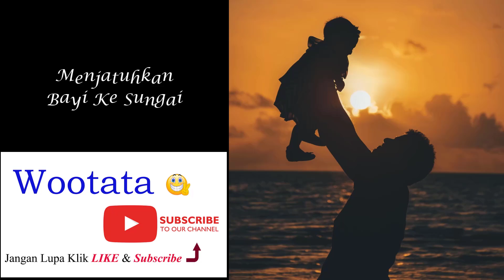Dongeng Sang Nelayan dan Istrinya - Cerita Menjatuhkan Bayi ke Sungai - Kisah Legenda Gadis Katak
Wootata - Jika Sobat Cilik dan Ayah Bunda senang mendengarkan ataupun membacakan dongeng untuk putra putri tercinta Anda. Anda bisa mendengarkannya di channel Wootata.

Wootata - Kumpulan Dongeng Anak yang bisa memberikan manfaat yang positif bagi tumbuh kembang anak.